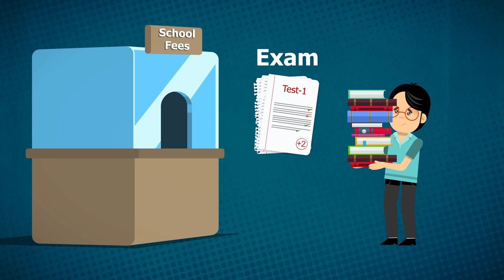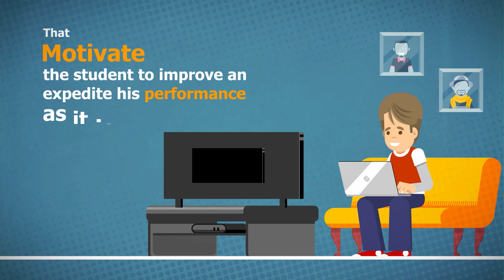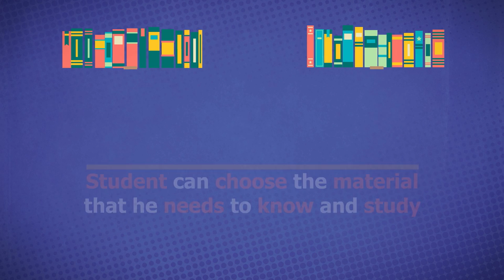Competency Based Learning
this infographic describes a new way of education called "Competency Based Learning" I hope you like it :)